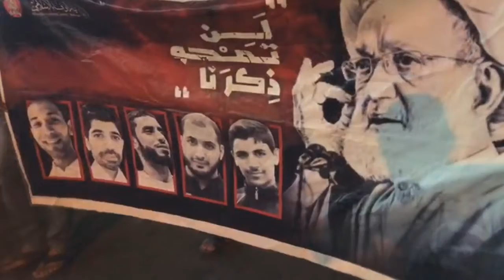مسيرة "لن نبكي سنثأر" وفاءاً للشهيد حسين آل يحيى والشهيدة هدى صالح - بلدة الديه 9/7/2017